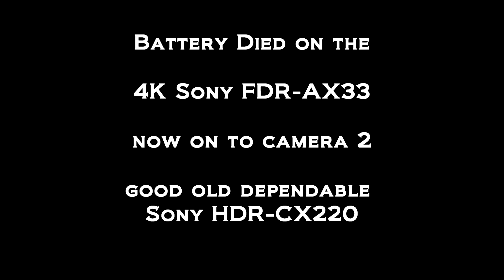99 Tahoe Catalytic Converter Replacement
had a P0430 Catylist efficiency code. all O2 sensors are newer so i knew that wasn't the issue  that left me with having to replace the converters, i had a single stage 4" converter already that i had planned on replacing the one on my tahoe with but as it stands the tahe uses 2 smaller square ones so i found a replacement kit for  a kit with both on it for $245.00 the dealer wanted $649.00